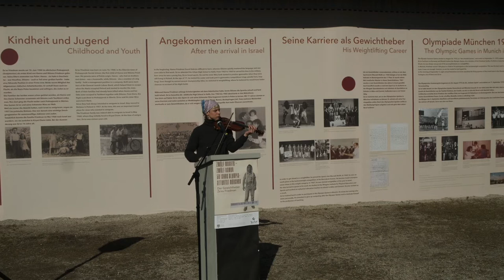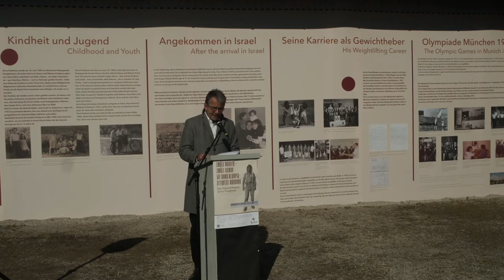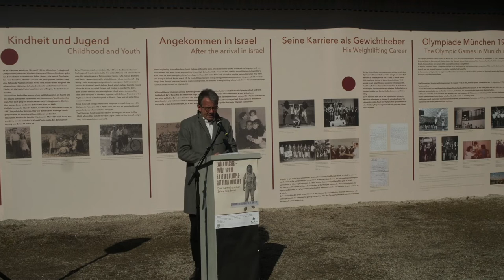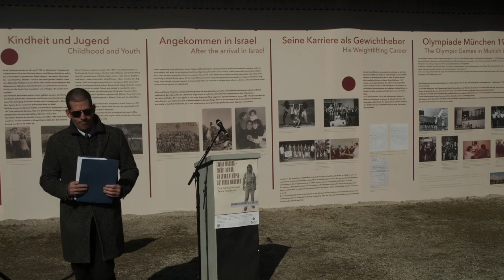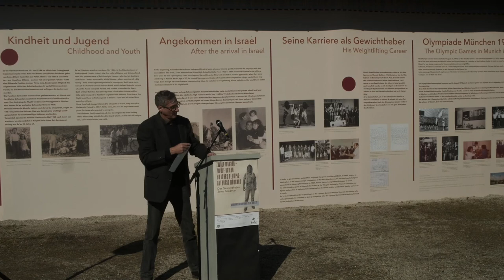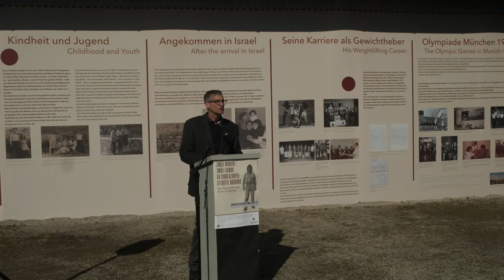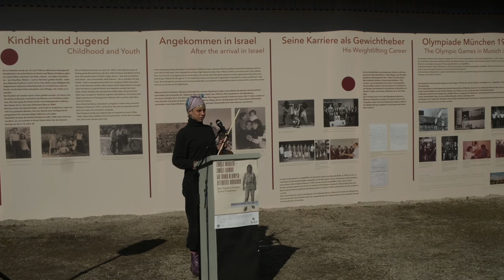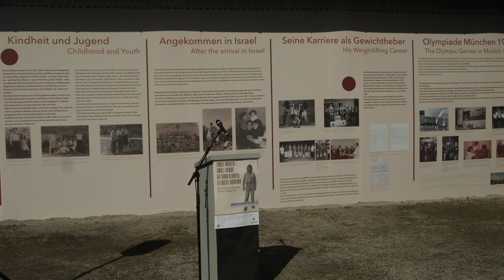Eröffnung der Sonderausstellung "Ze'ev Friedman"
Der Jexhof erinnert an den Gewichtheber Ze'ev Friedman, eines der Opfer des Olympia-Attentats 1972 in München.
Jexhof commemorates Ze'ev Friedman, weightlifter, one of the victims of the massacre at the Olympic Games 1972 in Munich.
Es sprachen: Vize-Konsul Israels Liran Sahar, Landrat Thomas Karmasin, Museumsleiter Dr. Reinhard Jakob. Es spielte: Hannah Stupitzky